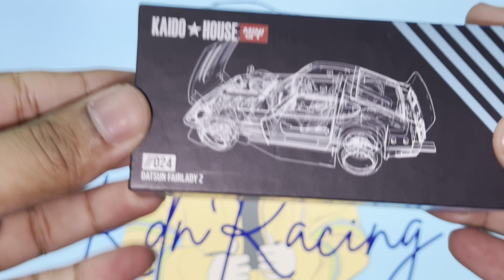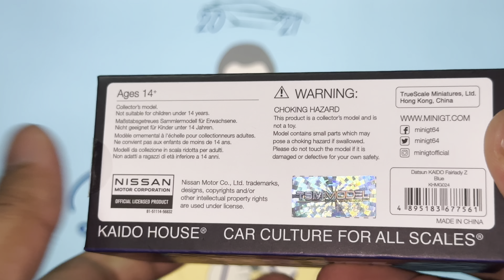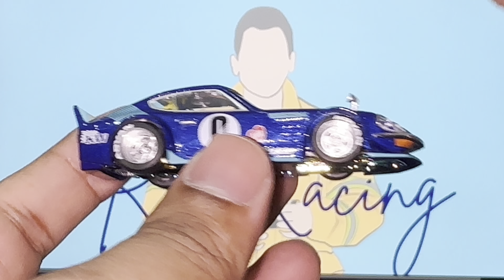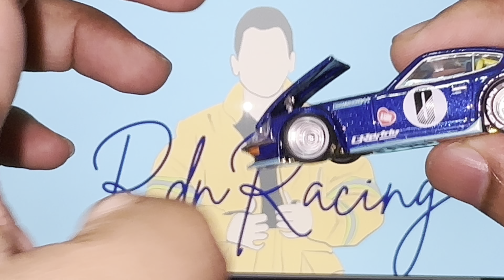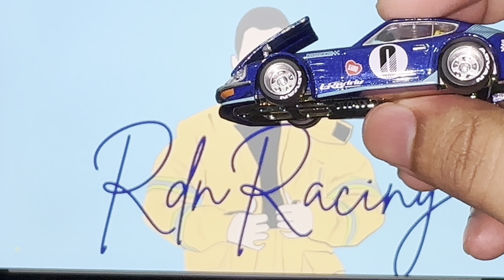Another one joins the Kaido House Family! - Datsun Fairly Z, Kaido House x MiniGT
Adding yet another Kaido House and this once again did not disappoint.